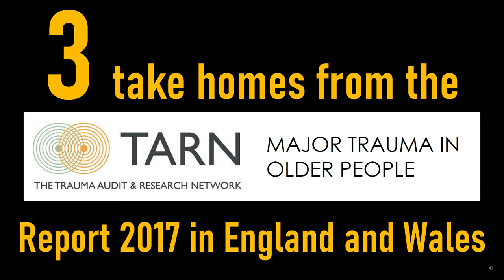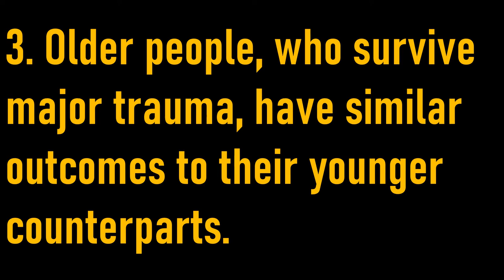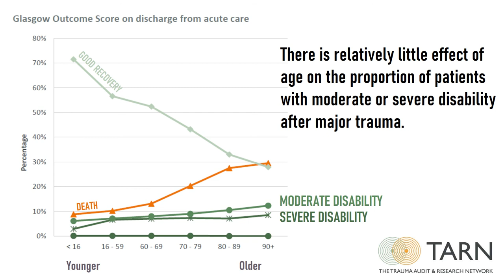3 take homes from the TARN Report 2017: Major Trauma in Older People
Silver trauma Older People TARN FOAMed

A brief summary of the Trauma Audit and Research Network's eye-opening report on Major Trauma in Older People.